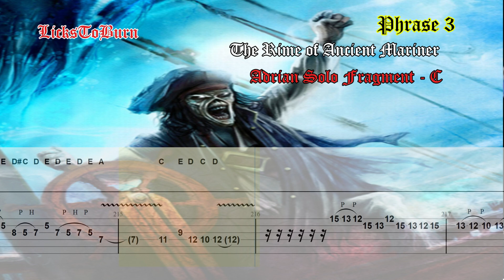Fragment C of Phrase 3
Method to fast learn all the notes on the guitar, lessons every month.